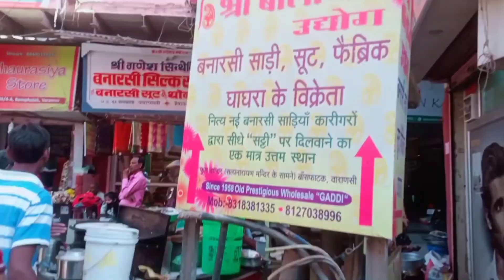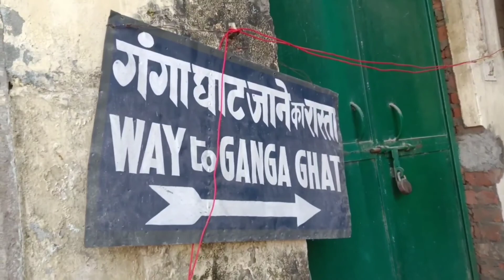फोटो खींचने से मना कर दिया🥲 | Ramnagar fort|Exploring Varanasi | Part 2 |Travel vlog| Archu vlogs ❣️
फोटो खींचने से मना कर दिया...🥲

Hey everyone !!

I hope you guys love to watching my videos 🙈

This channel is all about family vlog , lifestyle nd everything you need 😍